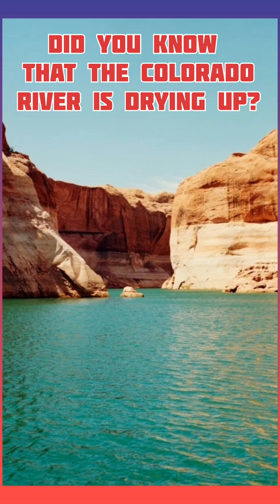Did you know that the Colorado River is drying up?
Recent report suggested that the Colorado River is drying up. This have a big impact on Lake Mead and the Hoover Dam. it has been suggested that two of America's largest reservoirs reached a record low because of recent drought.